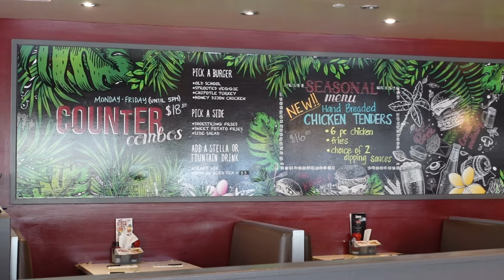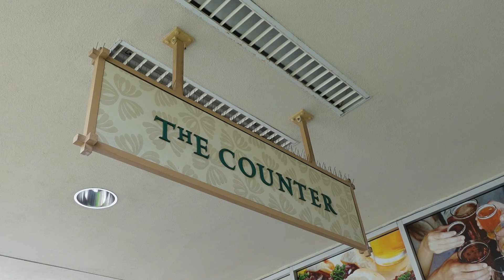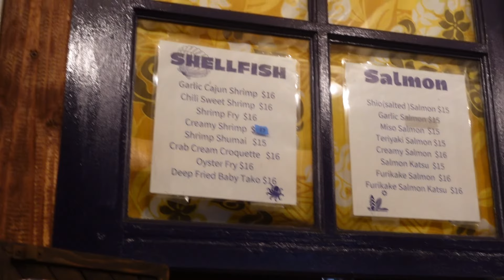フレンチトースト!?バーガー!?アヒステーキ!?どれも絶品ハワイグルメ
ハワイのフレンチトーストは一味違う！？
ハワイに行ったら何故か食べたくなるハワイアンフレンチトーストやハンバーガー、リーズナブルな料金で食べられる新鮮なアヒステーキ
クリエーターが集まるカフェ！？
ハワイの日常が見れるかもしれない、ハワイアングルメを食べて巡る一日
長期でハワイに行かれる方や過去に行ったことある方に人気のスポットも紹介

◼️今回訪れたお店はこちら👇
GOOFY Cafe & Dine
フレンチトーストは絶品なのでぜひ食べてほしい
フレッシュなフルーツジュースもセットで
他にもコーヒーなどカフェメニューやエッグベネティクトもあります

ワイキキから少し離れたエリアにあるカフェ
日本人観光客の方はこの日はいませんでした
地元のクリエーターの方々や学生さんが勉強をしていて作業が捗りそうな雰囲気です
ドリンクメニューも独特でベーカリーも美味しそう

自分好みにカスタマイズしたオーダーメイドのハンバーガーを作ることが出来る
選べるメニューも豊富

アメリカ本土にもある高級オーガニックスーパー
大人気の量り売りは絶品

ボリューミーなプレートランチをリーズナブルに食べられるお店
イートインスペースがあるので、店内でもテイクアウトもどちらも出来る

コメントも全て読ませていただいていますので、コメントいただけると嬉しいです！

1993年生まれ
大学卒業後にカナダにワーホリビザで滞在
帰国後フィットネスクラブに4年間勤めたのち、2021年8月東京都立川市にパーソナルジム開業
現在はYoutuber、パーソナルトレーナーとして活動中